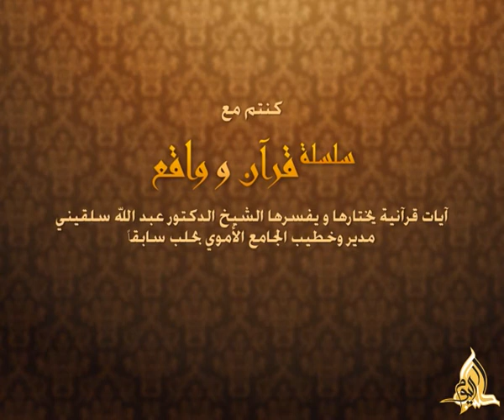قرآن وواقع - الحلقة 012: